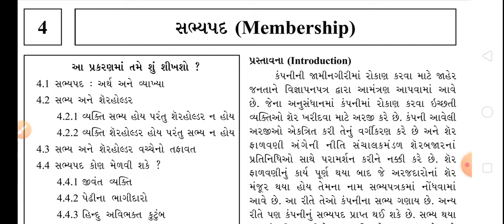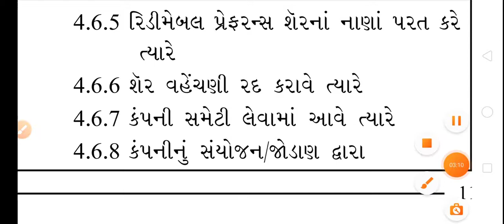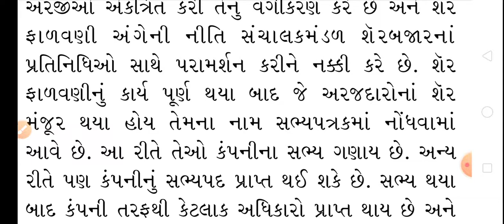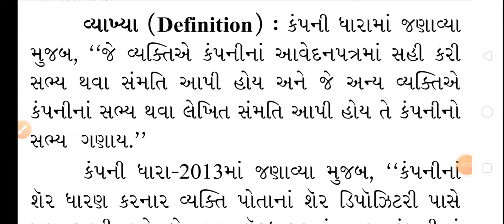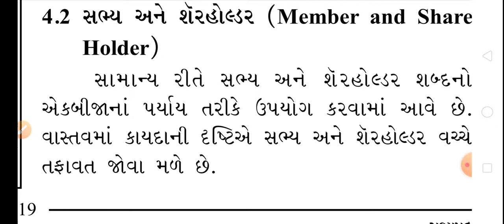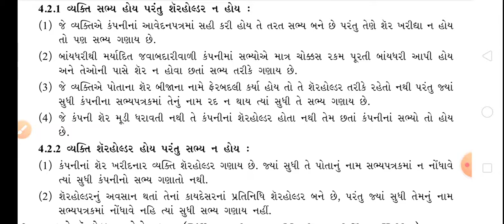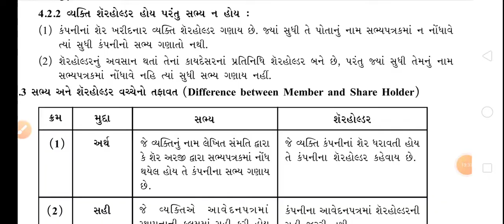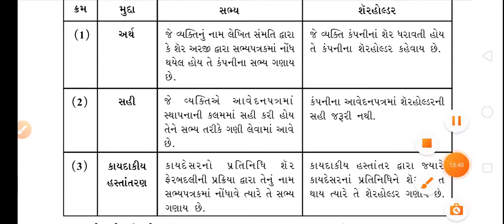STD:12 (COM) | SPCC | CH-4 | (SP) | LEC-1 | TEACHER : PRITIBEN SOLANKI